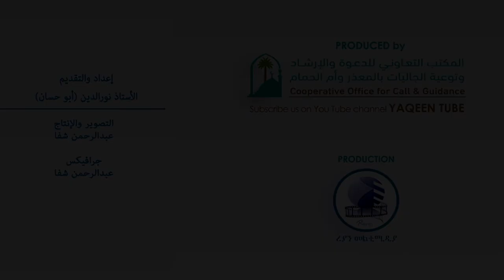روضة الانوار بلغة التجري الحلقة 26